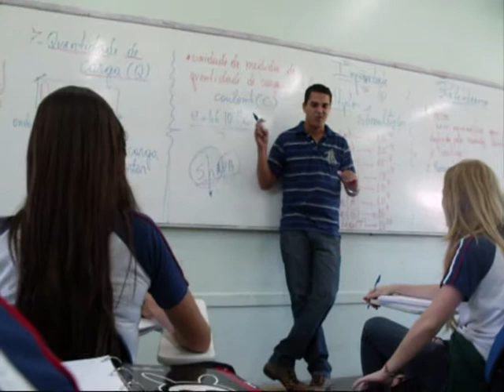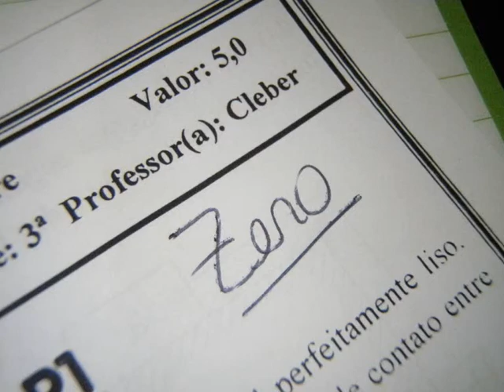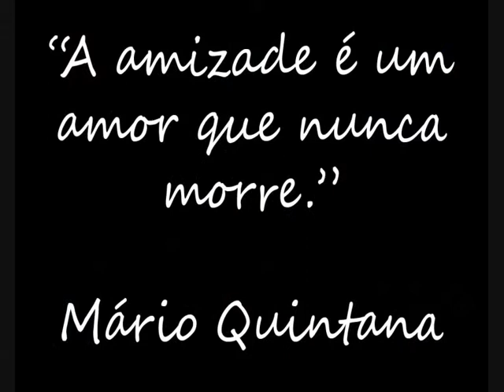Couto Magalhães - Terceirão 2010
Vídeo de formatura dos alunos do Colégio Couto Magalhães, turma de 2010.

Saudade de todo mundo. Obrigada por tudo, galera. Bjs

 Editado e postado por @anabarbaravalle.
Músicas:
Hakuna Matata - Elton John/ Tim Rice
I'm a Believer/All Star -  Smash Mouth.